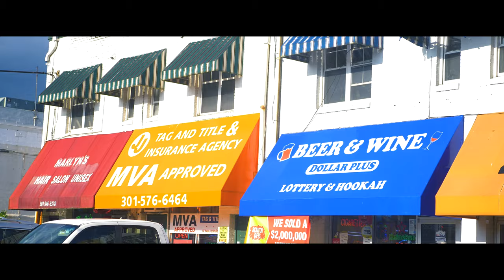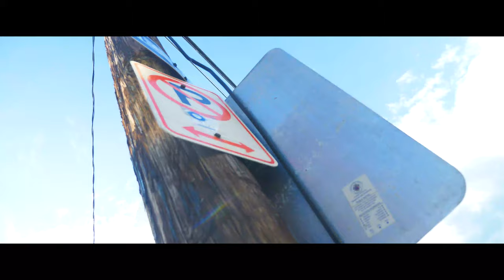T -FLO - Bag Anthem ft. Vick Van Exel & Hid Rush prod. Joe Beatz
same thing